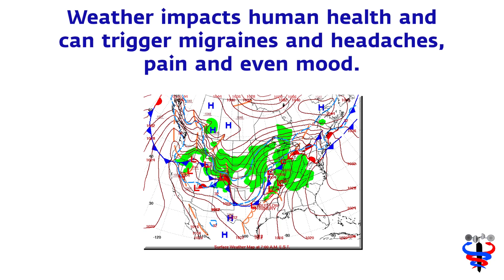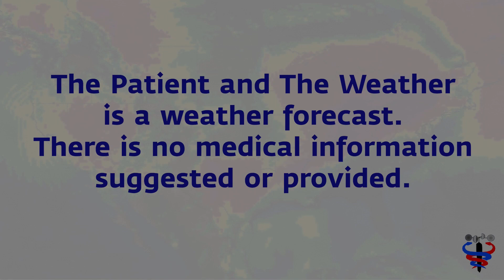Aug 9 Migraine weather risk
We're talking extreme heat because it's summer. But, on average, cold kills far more than heat.  But, consider that every weather parameter, temperature, pressure, dew point, sunshine, particulates, even space weather, all play a role in human health. We all have different levels of sensitivity to weather and weather change. And, our sensitivity level changes with life's path, everything from age to trauma and in our era, chronic disease. Learn how weather affects your body.